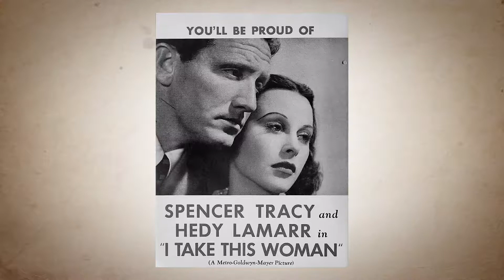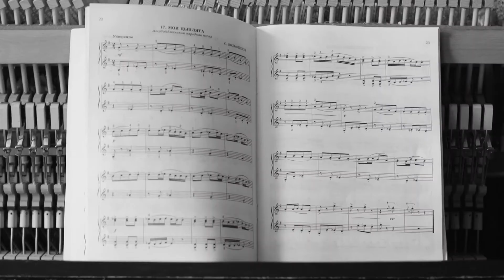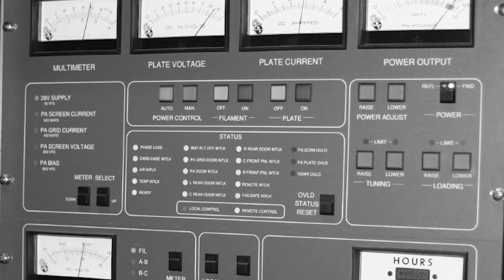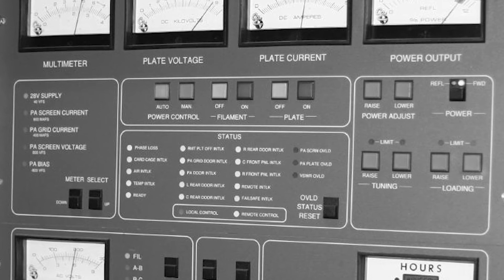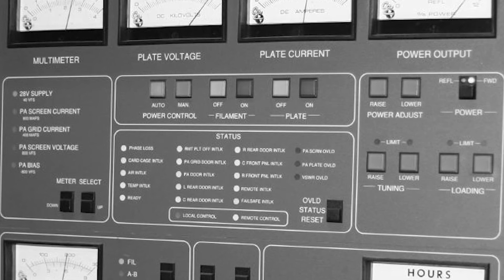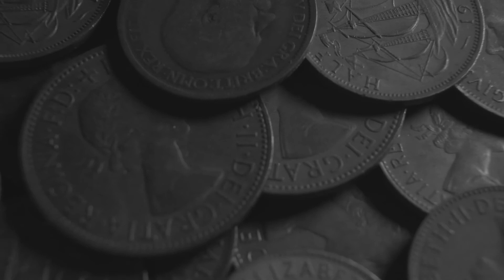Blind History S5E10: Hedy Lamarr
Women in 2021 talk about sexism and not being taken seriously by the scientific, corporate, or engineering world. Imagine what that was like during World War Two? Hedy Lamarr was called the most beautiful woman in the world, but in her own words, she wished they’d been more interested in her brain. In fact, you might actually be listening to us via a technology she played a part in developing, right now…